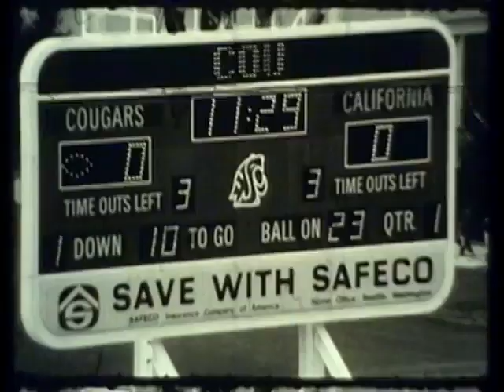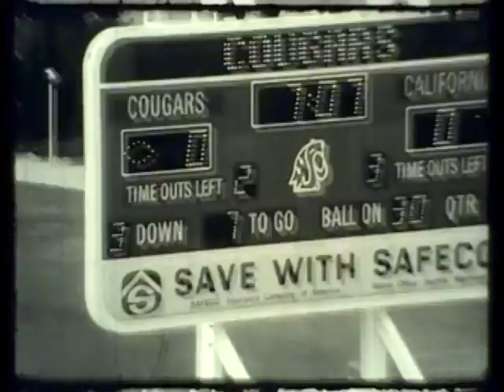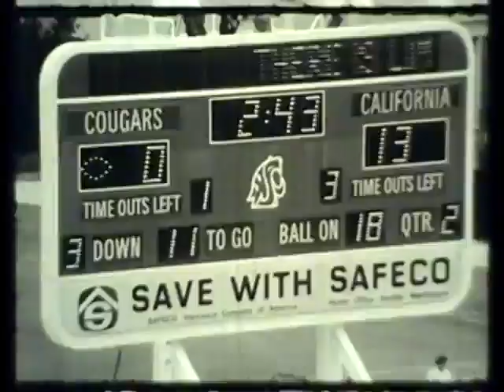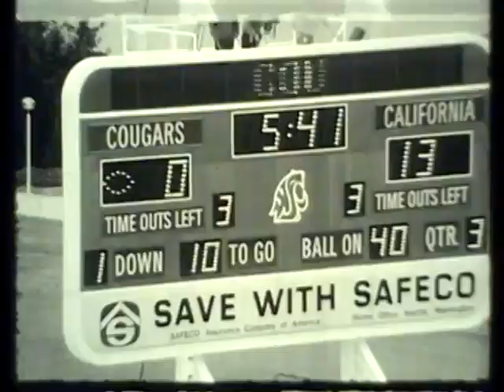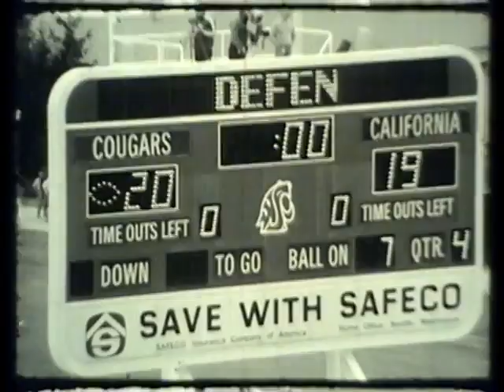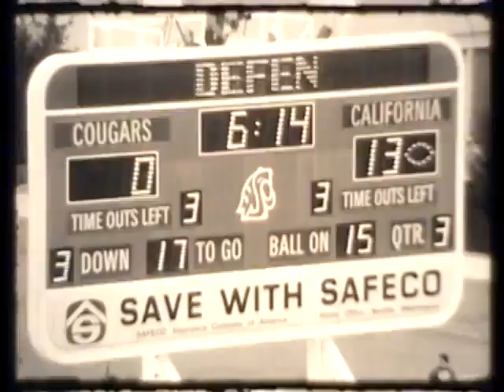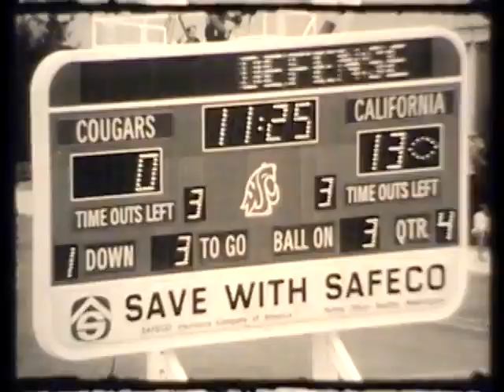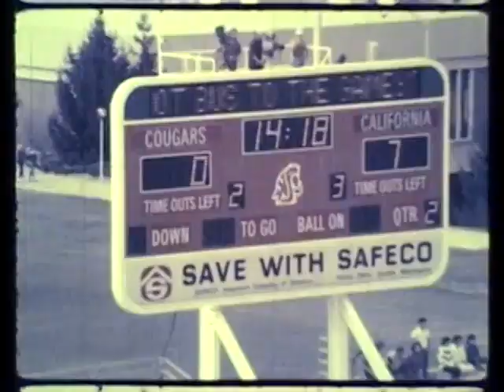1985 - California vs Washington State (Coaches Film)